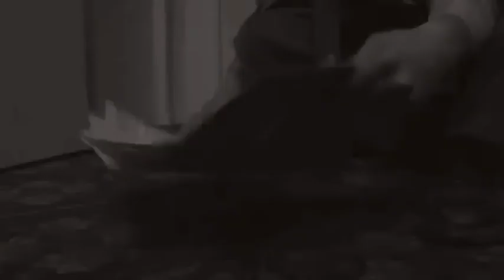Hume Lake 2013 Ponderosa Phoenix Dark: Death of Phoenix Dark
Our anti-hero and detective rushes to stall the execution with new evidence to support Phoenix Dark's innocence, but he arrives too late.

"It is finished", said the corrupt chief of police.